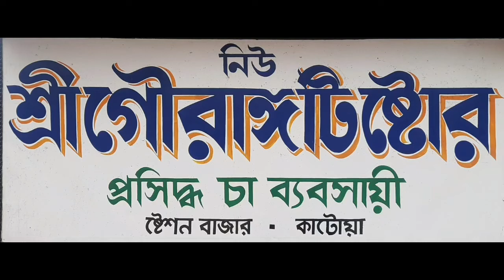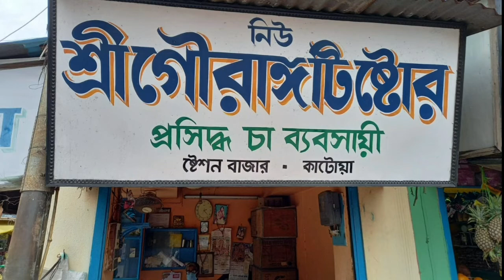Kormisavay Pouro Nirbachone Covid Bidhi Mene Procharer Nirdesh Den Katwar MLA 03/01/2022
কর্মী সভায় পৌর নির্বাচনে কোভিড বিধি মেনে প্রচারের নির্দেশ দেন কাটোয়ার বিধায়ক